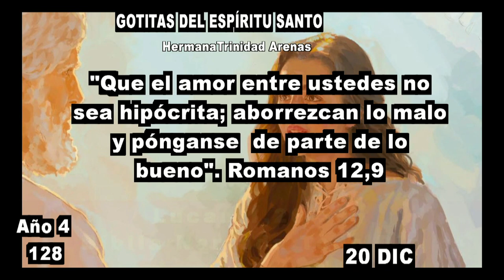GOTITAS DEL ESPIRITU SANTO AÑO 4 NUMERO 128 20 DE DICIEMBRE 2023